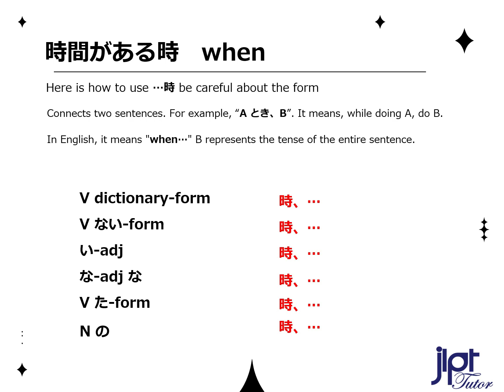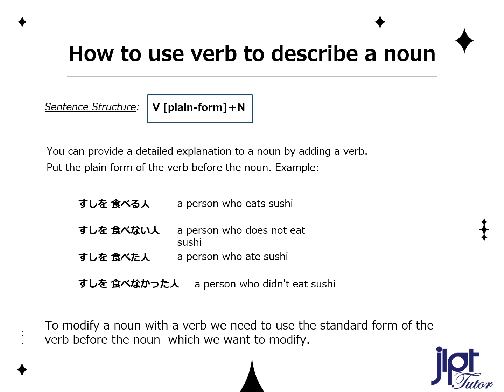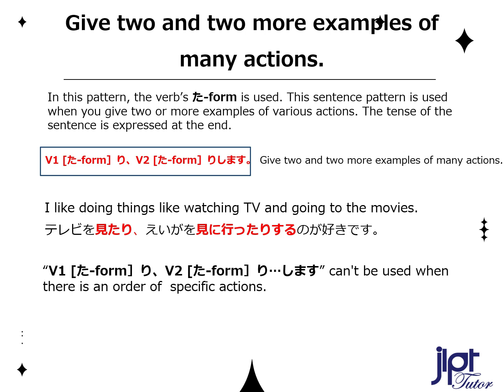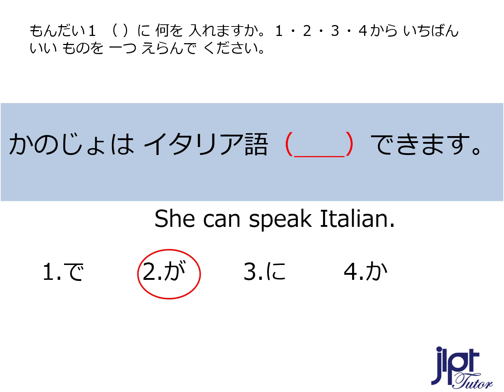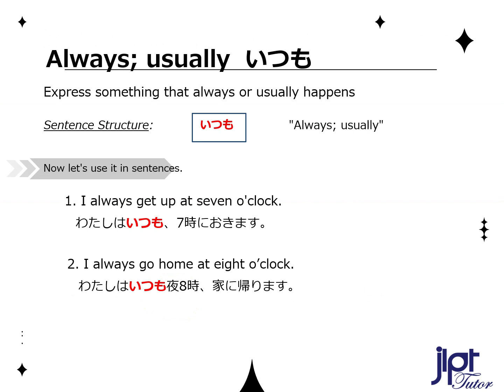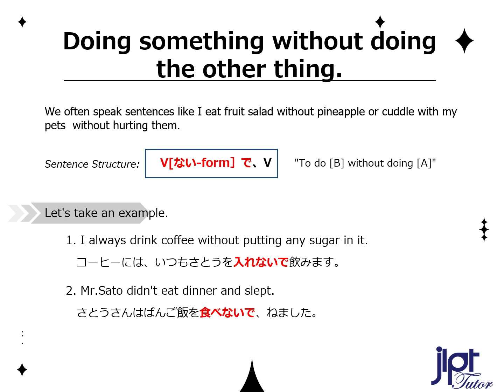JLPT N5 Practice test 2023 34